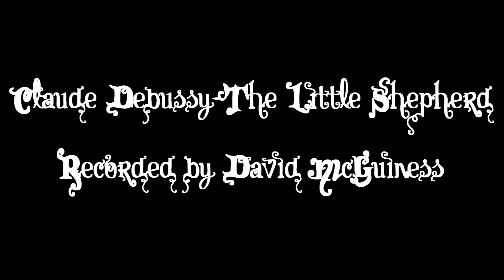skins,musica....Claude Debussy - The Little Shepherd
MUSICA SKINS TERCERA TEMPORADA 7 CAPITULO: JJ